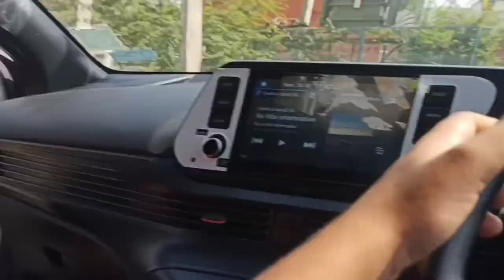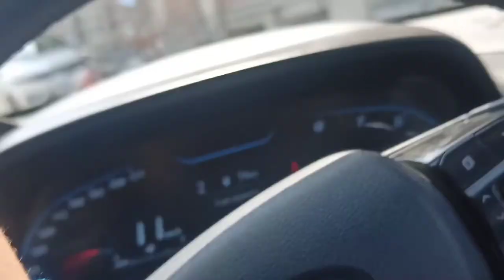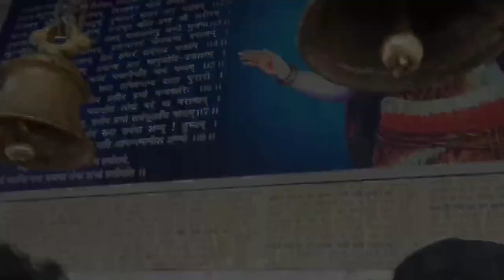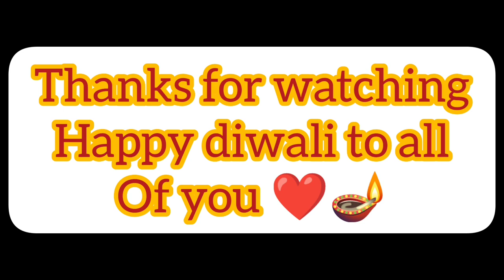Diwali 2022 celebrations 🪔 - System 🔥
Diwali 🪔 celebrations with My All friends 👬🏻

Share when the vlog posted 👍🏻 With your family & Friends ❤️

Happy Diwali 🪔